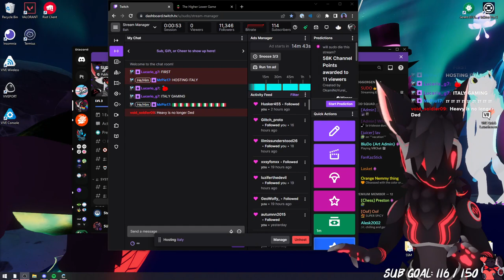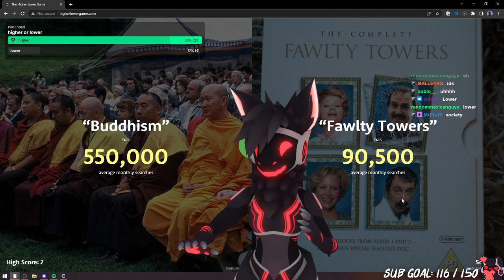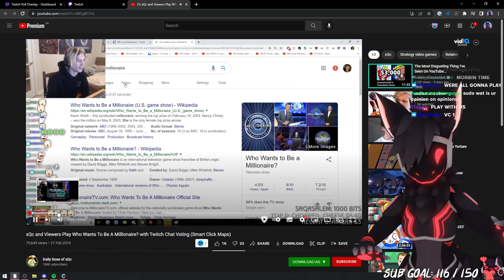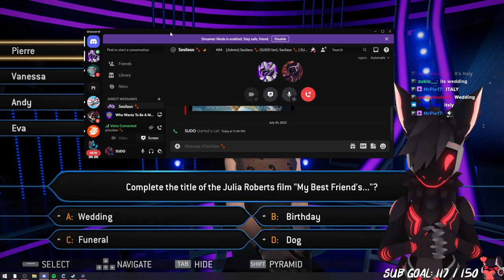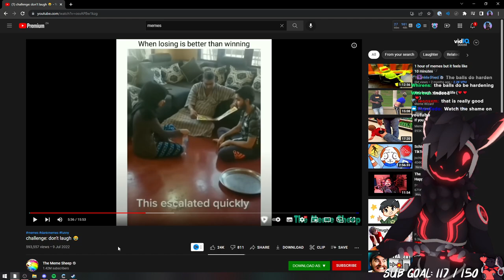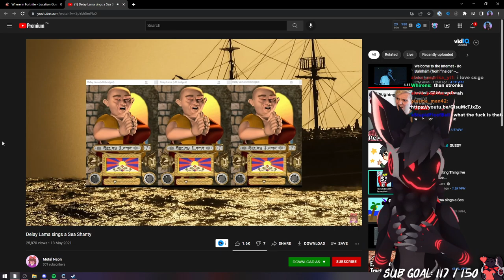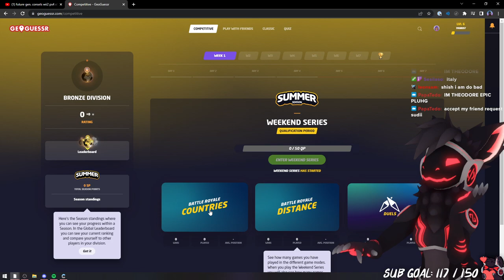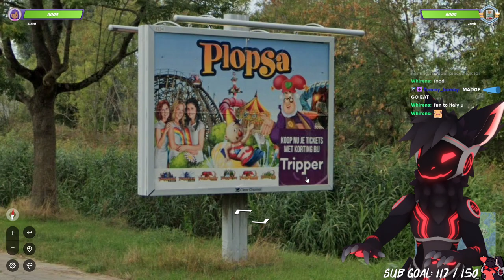Higher or Lower?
Chat VS SUDO in a game of higher or lower, will the wisdom of the ground beat the wisdom of one? (Or lack thereof LUL) -- Watch live